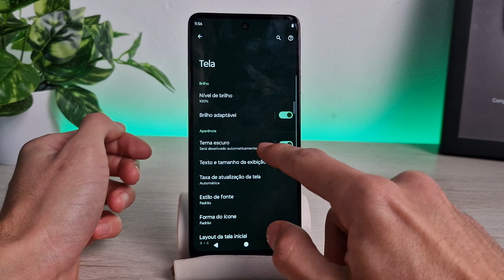Como ativar o modo escuro no Moto G24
Vou te ensinar como ativar o modo escuro no Moto G24